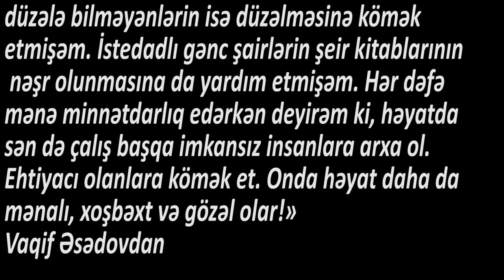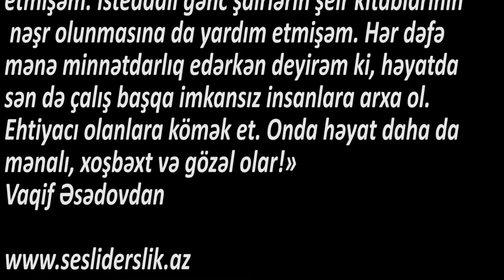Ədəbiyyat 6 Mir Cəlal Paşayev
Mir Cəlal Paşayev
Mir Cəlal müəllim xeyirxah işlər görməkdən xüsusi zövq alırdı. O deyərdi ki, insan gərək bu dünyada yalnız özü üçün yaşamasın, başqalarına da yaşamağa kömək etsin. İnsanlara təmənnasız yaxşılıqlar etməklə, ətrafdakılara xoşbəxtlik arzulamaqla özün də xoşbəxt olarsan. Bu yüksək mənəvi dəyərlərin müqəddəs Məhəmməd Peyğəmbərimizin tövsiyəsi olduğunu xatırladırdı: «Mən ömrüm boyu insanlara əlimdən gələn yaxşılıqları etmişəm. Bir çox vəzifəli şəxslərlə münasibətlərimin yaxşı olmasından istifadə edərək neçə-neçə kasıb, lakin istedadlı şair və yazıçı ailələrinin mənzil almasına kömək etmişəm. İşə düzələ bilməyənlərin isə düzəlməsinə kömək etmişəm. İstedadlı gənc şairlərin şeir kitablarının nəşr olunmasına da yardım etmişəm. Hər dəfə mənə minnətdarlıq edərkən deyirəm ki, həyatda sən də çalış başqa imkansız insanlara arxa ol. Ehtiyacı olanlara kömək et. Onda həyat daha da mənalı, xoşbəxt və gözəl olar!»
Vaqif Əsədovdan